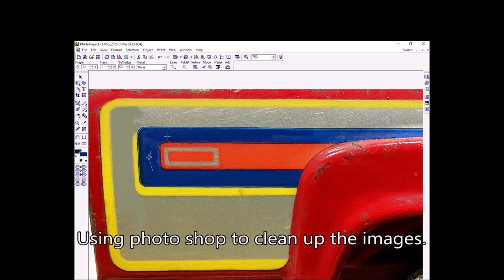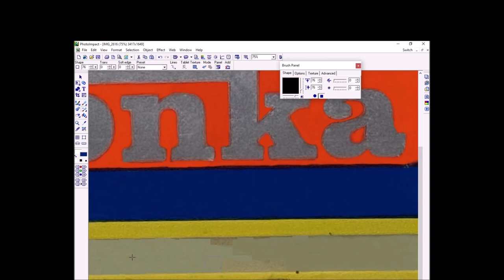1970s Tonka Pickup Truck Restoration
Full restoration of a 1970's Tonka Pickup Truck steel toy.

Eternal Garden (trimmed) - Dan Henig

Music